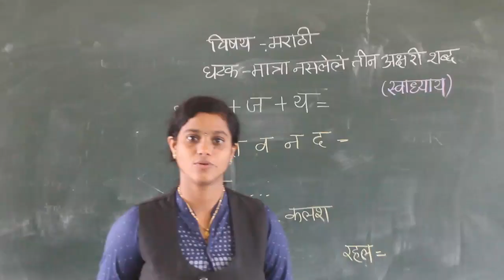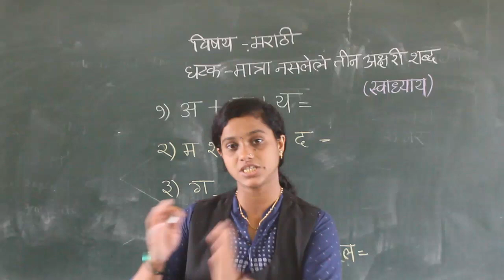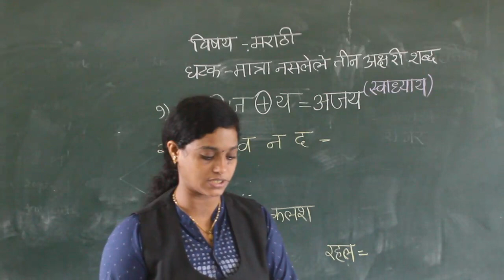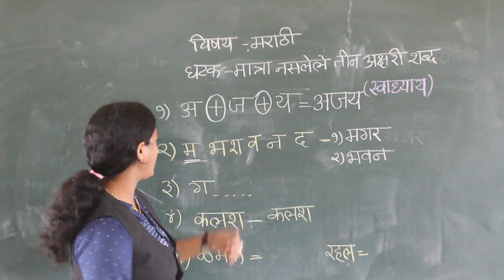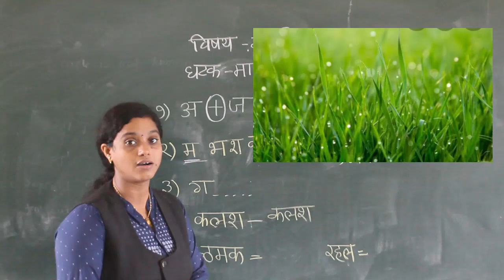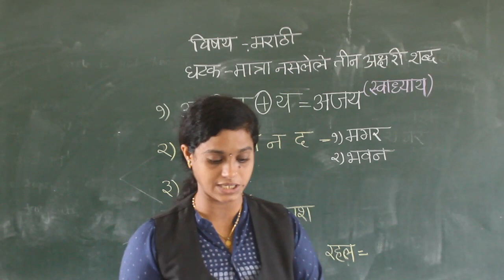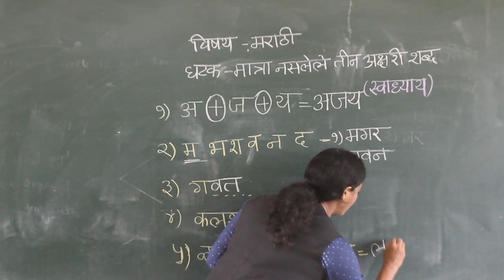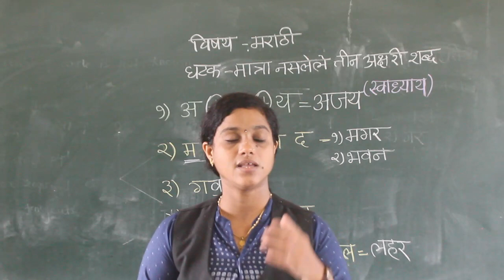CLASS- I - MARATHI TIN AKSHARI SHABD SWADHYAY